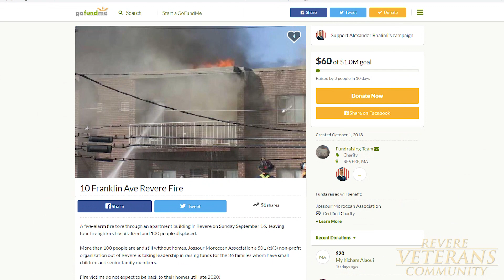RVC 305: Alex Rhalimi, Franklin Ave Fire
Alexander Rhalimi, Amal Zitouni, El-Khiati Bassil and Paulo Chaves join Morris Morris to talk about the 10 Franklin Ave fire and the effect it has had on the families who lost their homes.